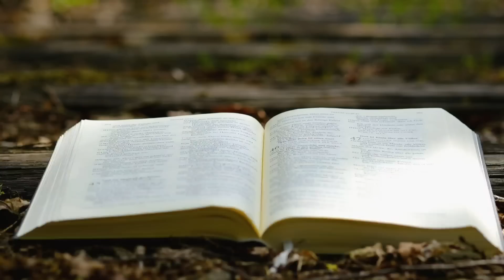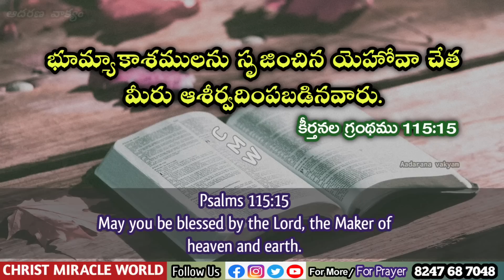𝐓𝐨𝐝𝐚𝐲'𝐬 𝐏𝐫𝐨𝐦𝐢𝐬𝐞 | 𝐖𝐨𝐫𝐝 𝐨𝐟 𝐆𝐨𝐝 14/06/2023 Eroju Devuni vagdanam|Bible promise